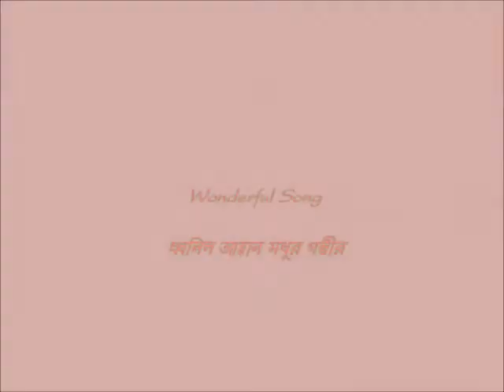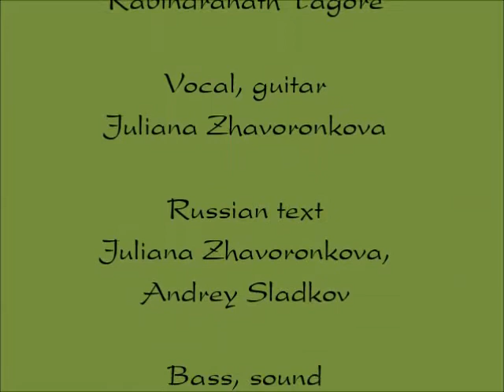Утро поет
Russian adaptation of Rabidranath Tagore's song (Robindro-shongeet)
Vocal, guitar      Juliana Zhavoronkova
Bass, sound       Alexander Peterson
Russian text     Juliana Zhavoronkova, Andrey Sladkov
Photo     Juliana Zhavoronkova, Andrey Sladkov, Evgenia Zhavoronkova
Photo-collage      Lyudmila Ilyina

ধ্বনিল আহ্বান মধুর গম্ভীর প্রভাত-অম্বর-মাঝে,
     দিকে দিগন্তরে ভুবনমন্দিরে শান্তিসঙ্গীত বাজে ॥

হেরো গো অন্তরে অরূপসুন্দরে,   নিখিল সংসারে পরমবন্ধুরে,
          এসো আনন্দিত মিলন-অঙ্গনে শোভন মঙ্গল সাজে ॥

কলুষ কল্মষ বিরোধ বিদ্বেষ   হউক নির্মল, হউক নিঃশেষ--
          চিত্তে হোক যত বিঘ্ন অপগত নিত্য কল্যাণকাজে।
স্বর তরঙ্গিয়া গাও বিহঙ্গম,   পূর্বপশ্চিমবন্ধুসঙ্গম--
          মৈত্রীবন্ধনপুণ্যমন্ত্র-পবিত্র বিশ্বসমাজে ॥